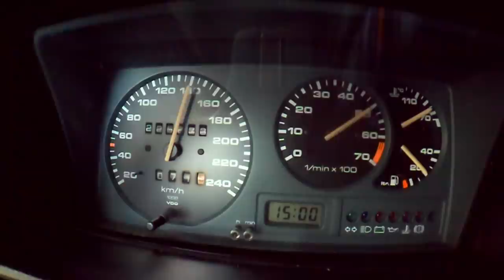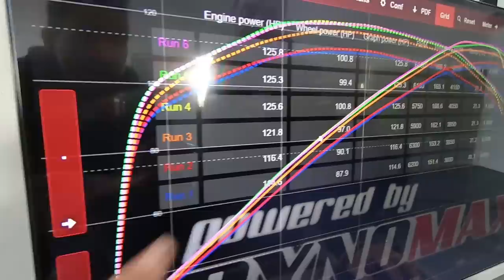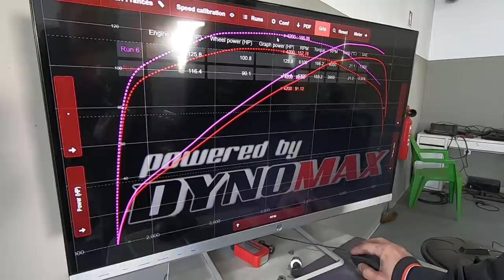Chip de "Potencia" no G40 Preto nao correu nada bem !!!! ULTIMO VIDEO DO MEU G40 PRETO !!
Pois è malta, se acompanham as minhas redes, devem ter visto que este carro tem, novo dono.
Mas para sair um è sinal que vai entrar outro.
Novo projecto a sair... Domingo video de mais um ACHADO!